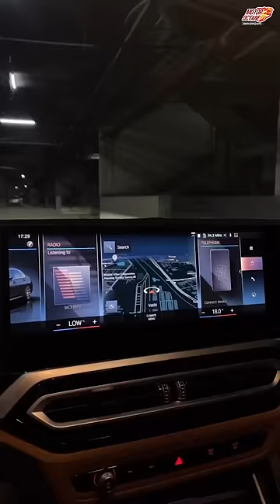Never say this to a BMW owner